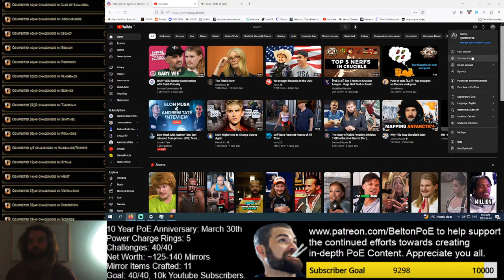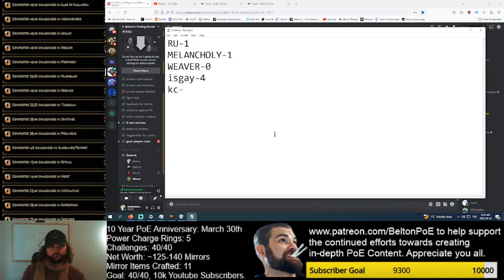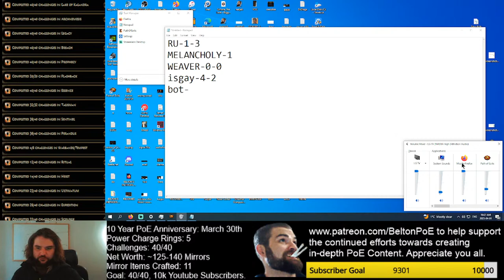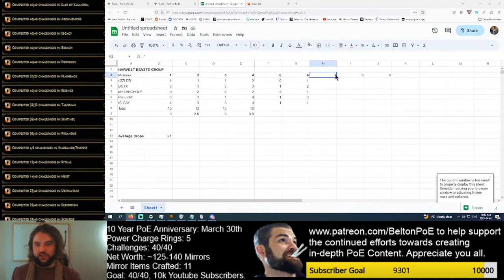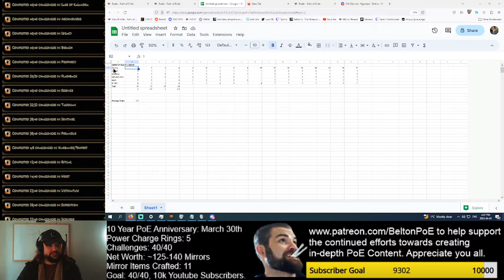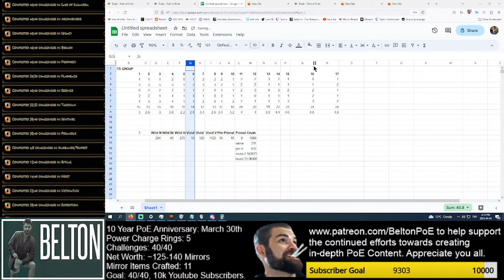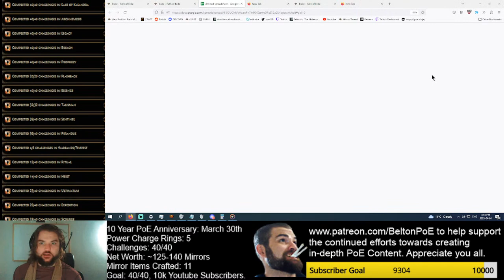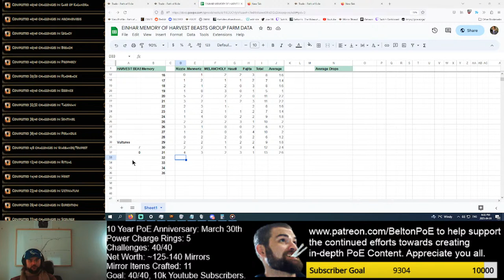Einhar Memory of Harvest Beasts-- FREE rotas. Half a mirror of memories and mirror crafting later.